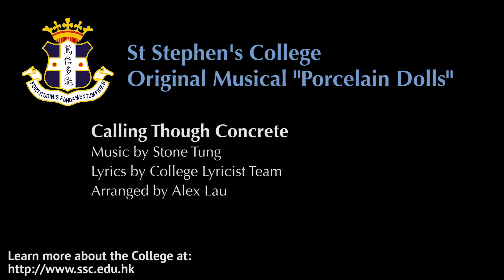Calling Through Concrete / St Stephen's College Concert 2019 Original Musical "Porcelain Dolls"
Original Musical "Porcelain Dolls"
St Stephen's College Concert 2019
Jockey Club Auditorium, The Hong Kong Polytechnic University
11 & 12 July 2019

Directors: Mr. Pierre Lien, Ms. Judy Leung, Mr. Vincent Cheung, Mr. Timothy Lim
Music Directors: Mr. Alex Yu, Mr. William Chung

"Calling Through Concrete"
Lyrics by College Lyricist Team
Arranged by Alex Lau
Cast:
Mackenzie - Denise Chung
Aspen - Athansor Harris
Amber - Michelle Cheung
Karma - Cherry Chang
Racy - Keikei Tse
Looney - Erica Wong
Prisoners - Aurora Chan, Bernice Chan, Janisa Chan, Kate Chak, Stephanie Chiang, Remy Chow, Muse Da, Rebecca Gittings, Mia Loo, Mackenzie Mow, Maris Shu, Ashley Wu, Jane Xiong

Video edit by Sherman Fung